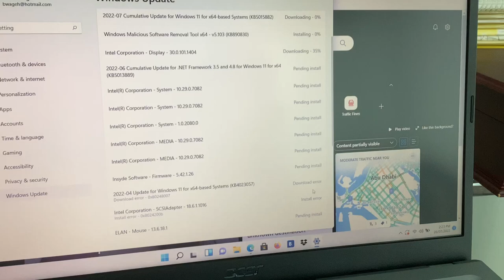Look at those two errors with the Windows 11 update.